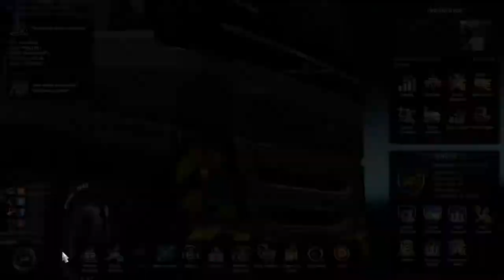Euro Truck Simulator 2 Truckers MP New Event Started Operation HQ Part 3